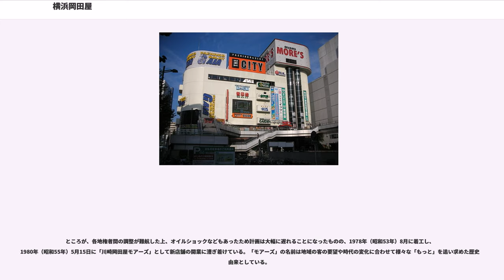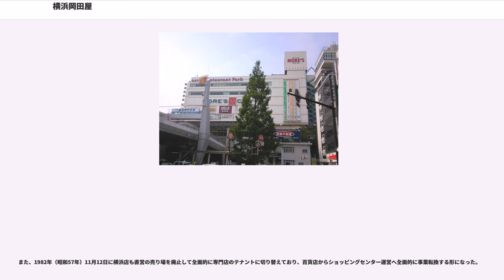横浜岡田屋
株式会社横浜岡田屋（よこはまおかだや）は、神奈川県内で専門店ビル（都市型ショッピングセンター）「MORE'S（モアーズ）」を運営する企業である。

ただし以前の名残で神奈川県百貨店協会に加盟し続けているため百貨店売上の統計に含まれるなど百貨店として扱われる場合もある。

神奈川県警川崎分署の警察官をしていた岡田宗直が1890年（明治23年）11月23日に川崎町（現・川崎市川崎区）堀ノ内184に質屋を開店したのが始まりである。

1910年（明治43年）10月に質屋に隣接する形で呉服部の店舗を開業して小売業に進出した。

1933年（昭和8年）には当時鍋屋横丁と呼ばれた通りに面した川崎駅前の幸町に岡田屋呉服店を開店した。

第二次世界大戦の空襲で店舗が焼失したため戦後の焼け野原だった川崎駅前で取り敢えずバラックの店舗で営業を再開した。

1947年（昭和22年）5月31日には資本金19.5万円で株式会社岡田屋呉服店とし、東京の並木通りと晴海通りの交差点角の銀座西5丁目3番地に建設された対鶴館に本店を構え、川崎を支店とする形で事業の拡大を図った。

1963年（昭和38年）5月には川崎の店舗に地下1階地上6階で延べ床面積1,920mの新館が完成させ、既存の本館と合わせて5,315mへ拡張したのを機に百貨店としての営業を開始した。

1967年（昭和42年）6月16日には株式会社横浜岡田屋を設立して同月28日に着工し、1968年（昭和43年）11月30日に横浜市に横浜おかだやを開店して複数の百貨店を運営するようになった。

この横浜岡田屋の店舗では、開業当初から大手百貨店との差別化を図るために売り場面積の約半分に専門店のテナントを導入している。

1958年（昭和33年）6月に丸岡商事を設立し、同年12月1日に第1期工事が完成して開業した「駅ビルかわさき」に3階に衣料や服飾用品を中心に扱う丸岡ストアとセルフサービス方式の100円均一店を開店して専門店の展開を開始している。

その後、1962年（昭和37年）11月に横浜駅ビル2階に丸岡ストア横浜店、1964年（昭和39年）12月にはダイヤモンド地下街に丸岡ストア横浜駅前地下街店を開店してチェーン展開に乗り出ししている。

1968年（昭和43年）4月に丸岡ストアを「活動的な若さあふれる仔馬」にちなんで「ポニー丸岡」へ改称し、1970年（昭和45年）6月28日に六本木店、10月14日に赤坂店開店と東京の都心部にも相次いで出店して店舗網を拡充している。

1990年（平成2年）には3月10日の船橋ViVi店と6月14日の自由ケ丘メルサ店を開店しており、千葉県にも店舗が広がることになった。

スーパーマーケット事業にも早くから取り組んでおり、1961年（昭和36年）に川崎市浅田に1号店となるサンコーストア小田店を開店している。

その後、武蔵小杉や鹿島田、登戸、武蔵新城、溝の口などの南武線沿いや川崎大師前や川崎駅前、元住吉など地盤である川崎市内に加えて、隣接する横浜市内の綱島や星川等へ出店を進めた。

しかし、経営難に陥ったため、1970年（昭和45年）2月にダイエーと提携して再建を図ることになり、スーパーマーケット事業は当社グループから離脱してダイエーの傘下に入ってのちにマルエツと合併した。

1972年（昭和47年）6月30日にハワイ・ワイキキに出店したのを皮切りに、1973年（昭和48年）1月にはビルトモアホテル内にロサンゼルス1号店を開設して米国本土へも進出した。

また、1973年（昭和48年）8月にはハワイのバークショアホテルを買収してホテル事業にも乗り出したほか、ミラマホテル内に香港1号店を開設してアジアへの出店を開始するなど海外で幅広い事業展開を行った。

グアムやサイパンといった米国領のリゾート地やオーストラリアのゴールドコーストやシドニーにも店舗を開設し、1988年（昭和63年）3月7日にはトランブタワー内にニューヨーク1号店を開店をするなどピーク時には海外に47店舗を展開した。

しかし、有名ブランド店などが日本国内に直営店を出店するようになったことなどにより強みが薄れたため2010年（平成22年）までに海外店舗は全て閉店となった。

川崎店を隣接する三和銀行（現・三菱UFJ銀行）川崎支店等との共同ビルに建て替えることにより大幅に増床する構想を立てられ、その準備のため...